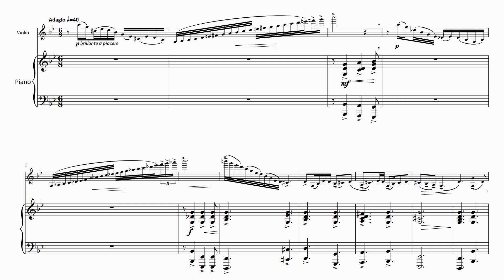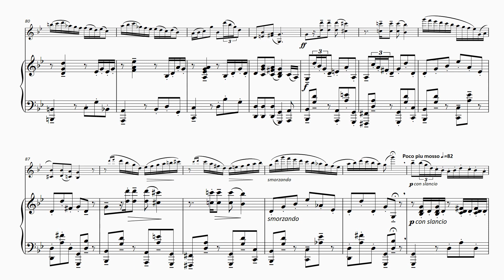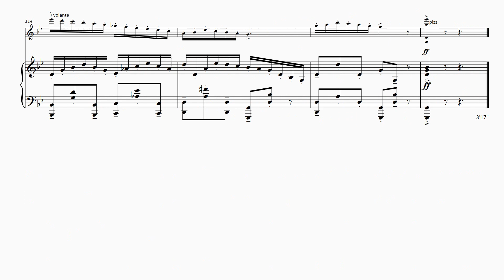FM1032 Cafolla E motions 3